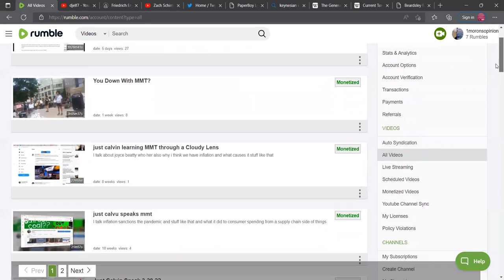For more go to the link in the description box